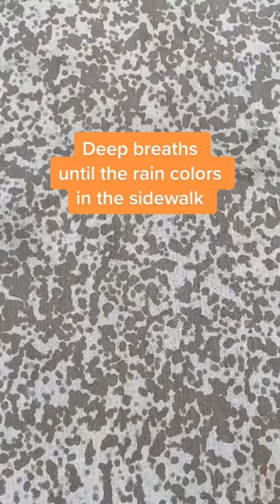Hua Relax ? | Mridul Madhok